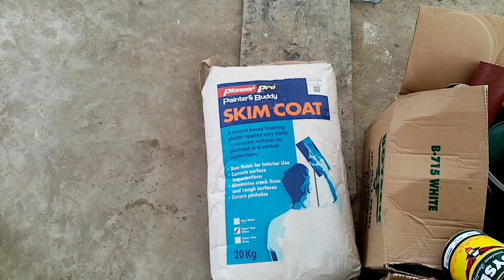Tamang Pag-apply ng Skim Coat